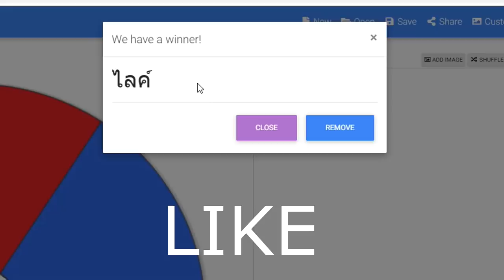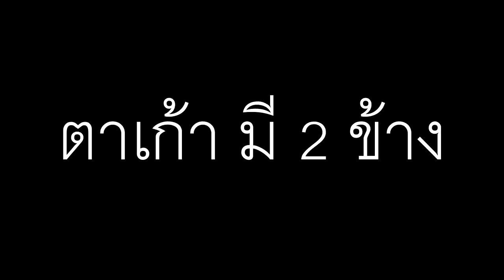เล่นหมุนกงล้อ..สุ่มพลังอัตลักษณ์ 1 บาท!! ไปพลังอัตลักษณ์เทพ ในห้องสุ่ม😂 ใครจะชนะ? [Minecraft เกรียน]